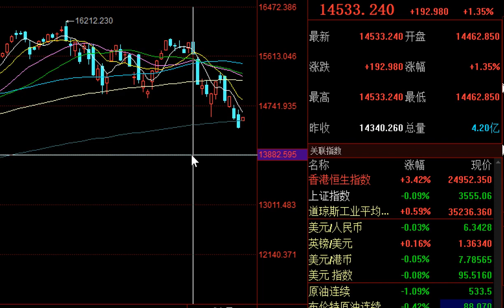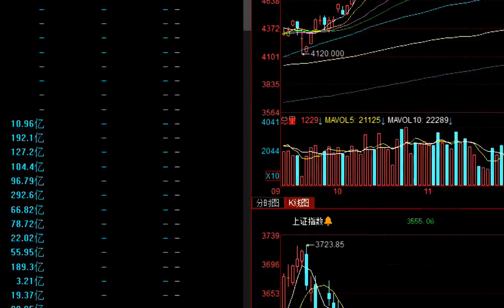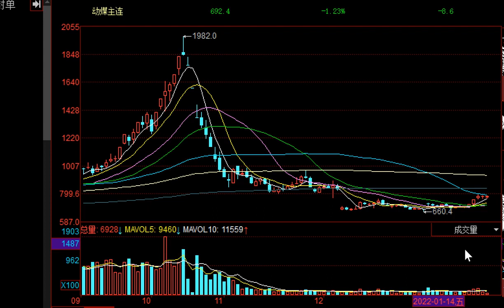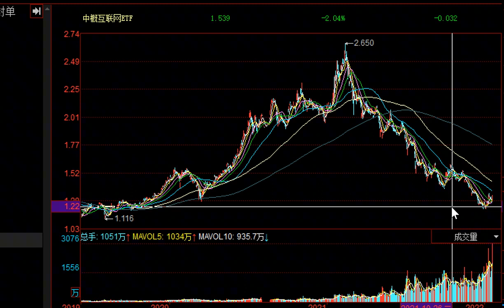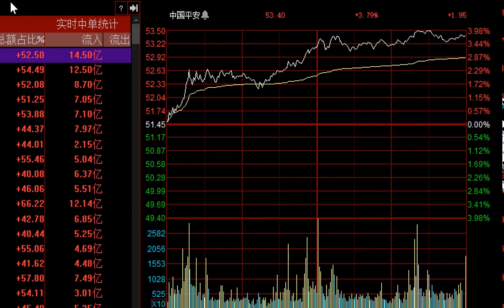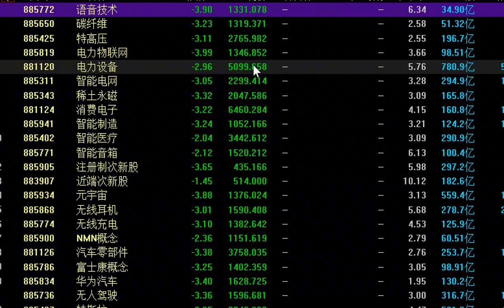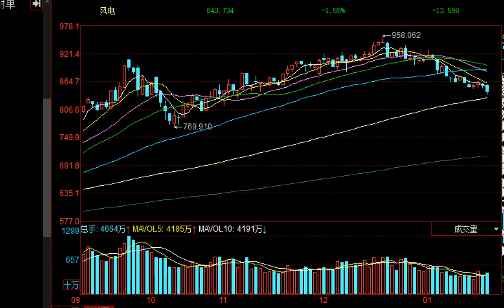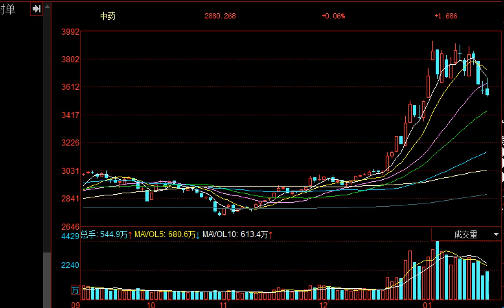熱點解析：A50直線拉升，外資大幅抄底藍籌！券商周期正當時？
股海鷹眼-熱點解析欄目：新能源大跌怎么看？ 外資摩拳擦掌，大幅掃貨，目前市場風格切換，主板低位藍籌漸入佳境， 養殖等高位題材風險不可小覷。